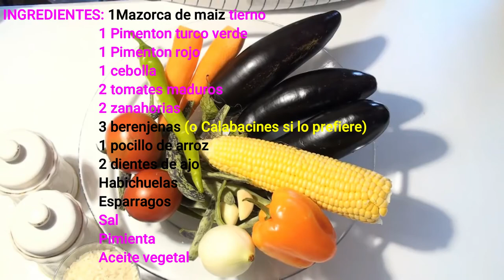ARTECONTODO TIPO DE ALIMENTOS #1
SUSCRIBETE AL CANAL, NO TE COBRAN, ES SENCILLO, NO TIENES QUE LLENAR FORMULARIOS, NI ENCUESTAS, NO TE MOLESTARAN CON INFINIDAD DE CORREOS, ES SENCILLO Y LO REPITO ES GRATIS.De nuevo aquí mostrando el arte culinario con una preparación  creada  para los millones de VEGETARIANOS y 1 receta extraordinaria con papas y carne.Recetas con papas hay tantas como olas en el mar y aun así, siempre surgen nuevas formas de usar este rico tubérculo de manera creativa.
Estos hermosos platos de comida no los he preparado directamente, pero los he detallado lo mejor posible(prepárenlos ustedes mismos,las cantidades de los ingredientes proporciónenlas segun los invitados, cada uno de nosotros tiene una zazón propia y utilizará algunas variantes, me comentan si les gustó), la idea es mostrar que se pueden preparar verdaderas obras de ARTECONTODO TIPO DE ALIMENTOS.
Anímate y prepára las dos recetas y si lo haces déjame un comentario, me encantará leerlo.

MI LIBRO